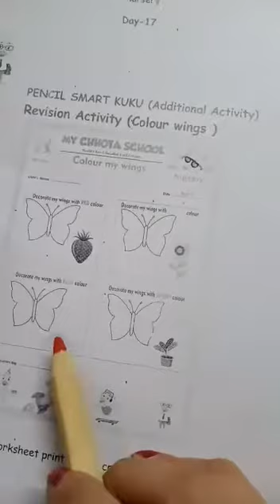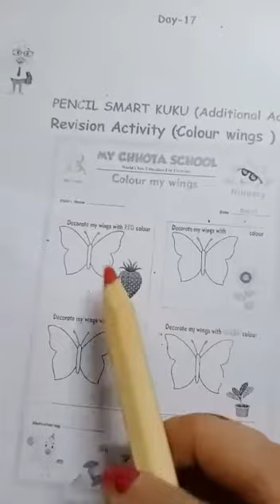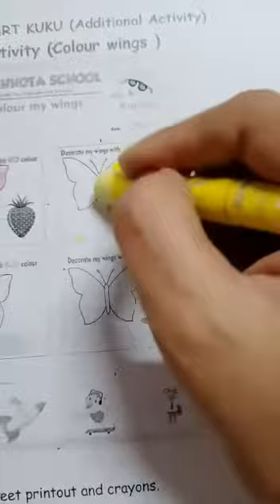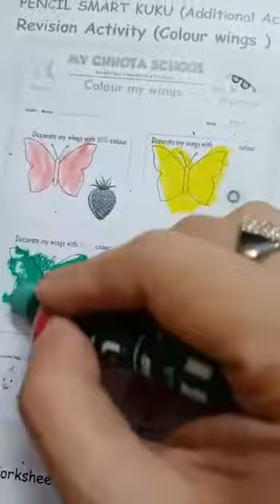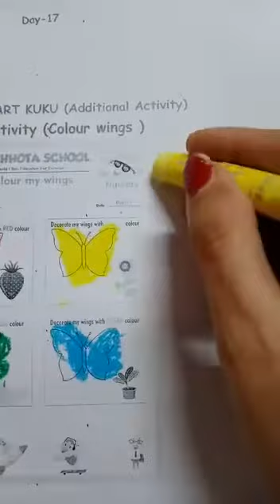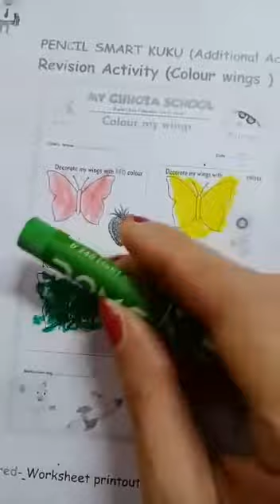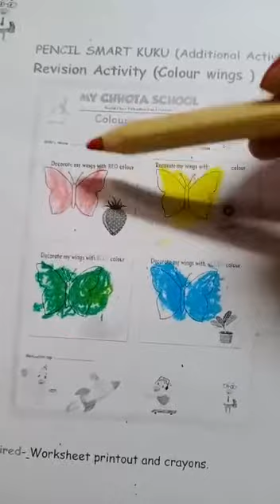Colour wings Revision Activity ( Helping Videos)